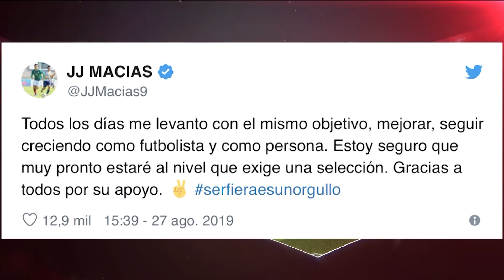¿TENÍA QUE SER CONVOCADO EL JUGADOR JJ MACÍAS CON LA SELECCIÓN?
ANALIZAMOS EL DEPORTE DESDE OTRO PUNTO DE VISTA